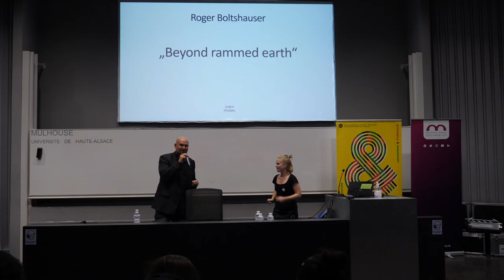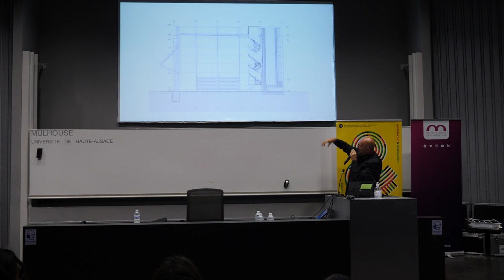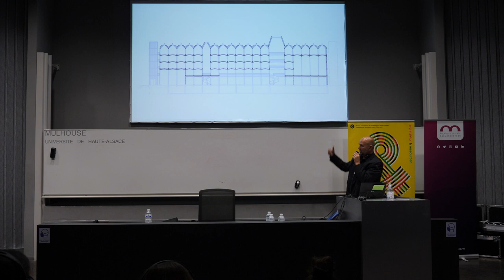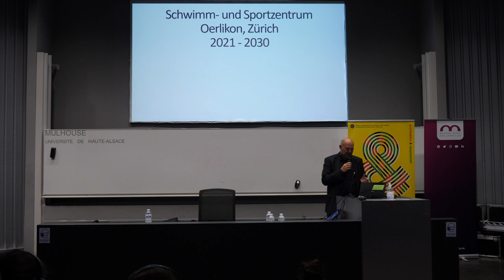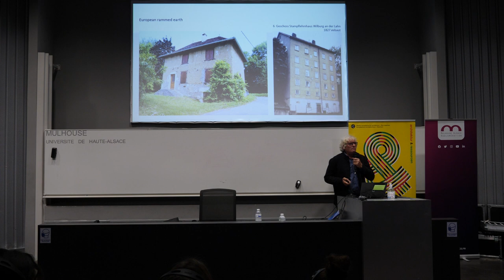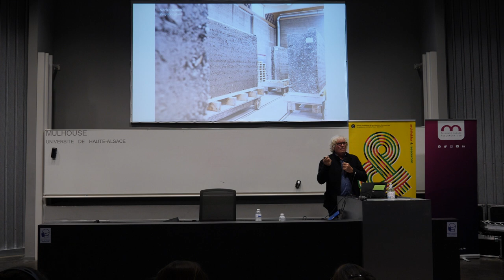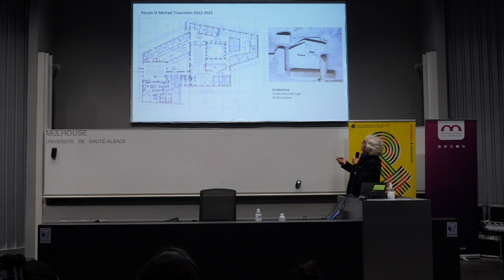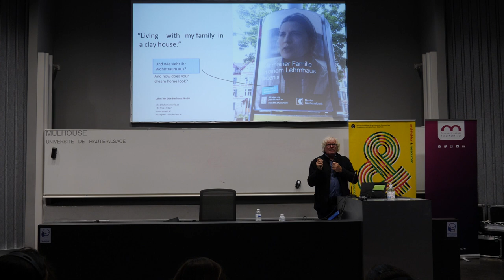JA2022 | Martin Rauch und Roger Boltshauser Vorträge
Am 7. Oktober 2022 fanden die großen Vorträge im Rahmen der Architekturtage statt. Die Referenten waren :
◾ Roger BOLTSHAUSER, Archtitekt aus Zürich
◾ Martin RAUCH, Archtitekt aus dem Vorarlberg, Gewinner des Holcim Award 2011 und des Fassa Bortolo International Sustainable Architecture Award 2008

Einführung :
◾ Michèle LUTZ, Bürgermeisterin von Mulhouse (Frankreich)
◾ Jean-Philippe BOUILLE, stellvertretender Bürgermeister und delegierter für Stadtplanung und Raumordnung im Lebensumfeld.
◾ Claude DENU, Präsident der Maison Européenne de l'Architecture (Europäisches Haus der Architektur)
◾ Jean-Marc LESAGE, Vizepräsident der Maison Européenne de L'architecture, zuständig für den Departement Haut-Rhin (Frankreich)
Universität « La Fonderie », Mulhouse (Frankreich)